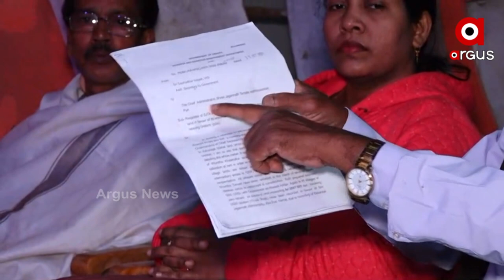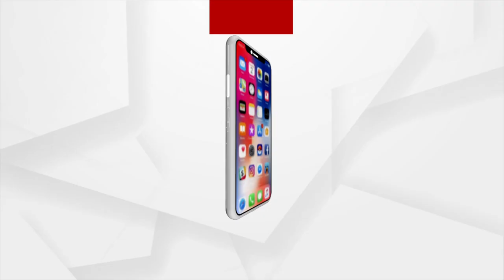ଶ୍ରୀମନ୍ଦିର ଅଧିନିୟମ ପରିବର୍ତ୍ତନକୁ ସ୍ବାଗତ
ଶ୍ରୀମନ୍ଦିର ଅଧିନିୟମ ପରିବର୍ତ୍ତନକୁ ନେଇ ଆଜି କ୍ୟାବିନେଟ ନିଷ୍ପତ୍ତି ନେଇଛନ୍ତି । ଏହାକୁ ନେଇ ଏଖରାଜାତ ମହଲା ଓ ଭିଟାମାଟି ସୁରକ୍ଷା ଦୁଇ ଗୋଟି କମିଟି ସମ୍ବାଦିକ ସମ୍ମିଳନୀରେ କିଛି ସୂଚନା ଦେବା ସହ ଧନ୍ୟବାଦ ଜଣାଇଛନ୍ତି